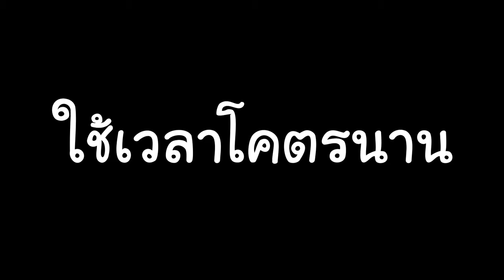ผมเเจกผลพระ 100 ผล ใน Blox Fruits